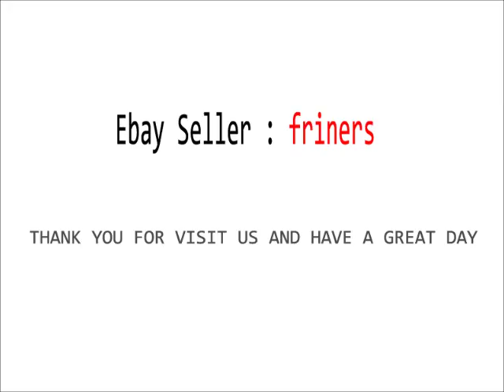BARN OWL Watercolor Painting illustration / art for sale on eBay / collectible / decor